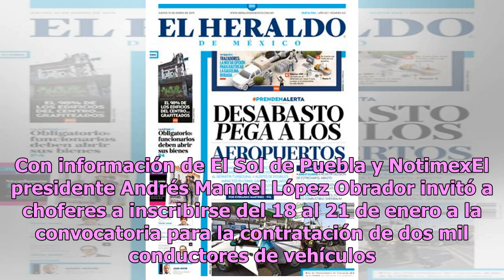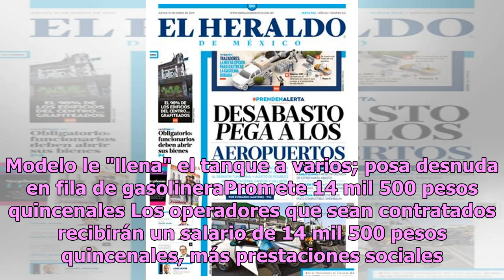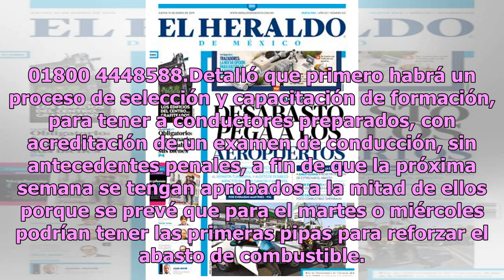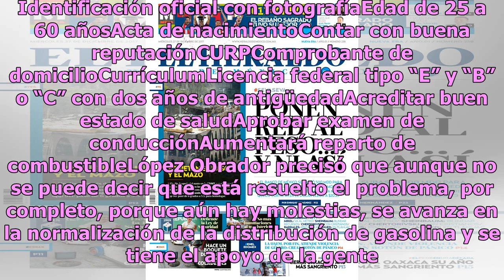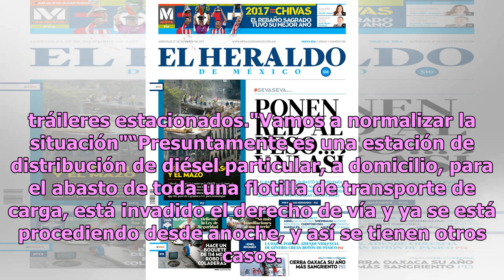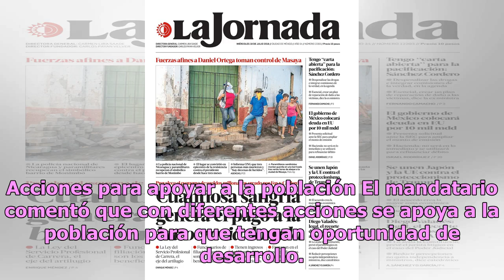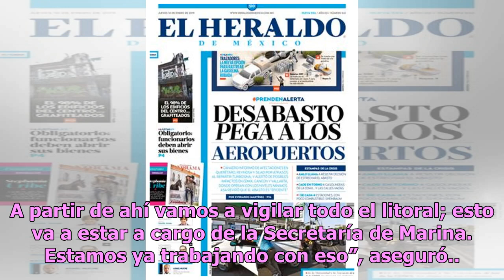¿Buscas chamba? AMLO te paga 29 mil pesos al mes por ser chofer de pipa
Con información de El Sol de Puebla y NotimexEl presidente Andrés Manuel López Obrador invitó a choferes a inscribirse del 18 al 21 de enero a la convocatoria para la contratación de dos mil conductores de vehículos cisternas para la distribución de gasolina y previó que unos días se normalice el ab...